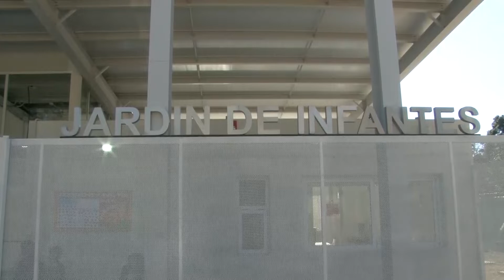PABLO RIVEROS EL JARDIN DE INFANTES ESTRENO EL EDIFICIO NUEVO